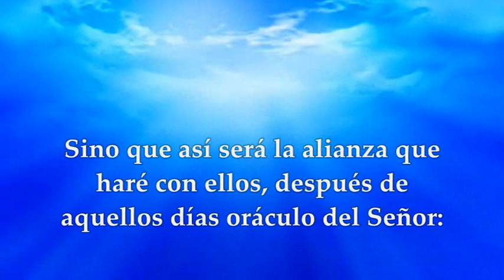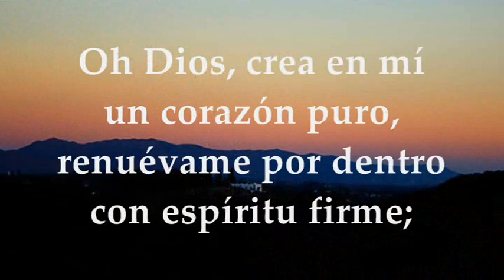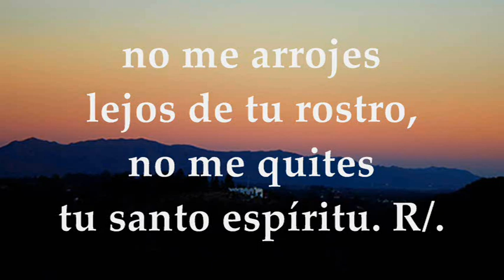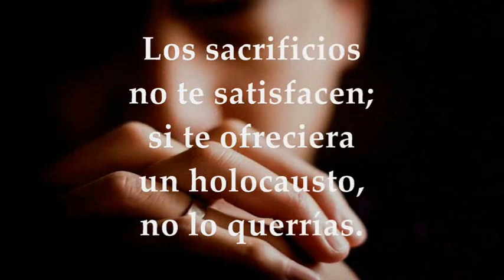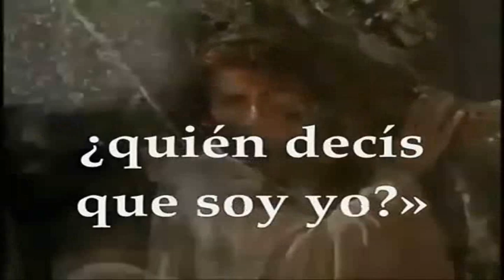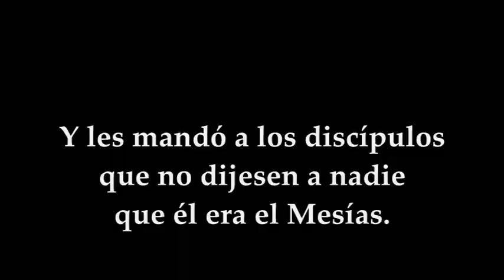EVANGELIO DE HOY JUEVES AGOSTO 4 DE 2022 | MATEO 16,13-23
EVANGELIO Y LECTURAS EUCARISTÍA JUEVES AGOSTO 4 DE 2022 JUEVES DÉCIMO OCTAVA SEMANA DEL TIEMPO ORDINARIO Primera Lectura: Del libro del profeta Jeremías 31,31-34 Salmo 50,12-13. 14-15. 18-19 R/. Oh Dios, crea en mí un corazón puro. Del santo Evangelio según San Mateo 16, 13-23